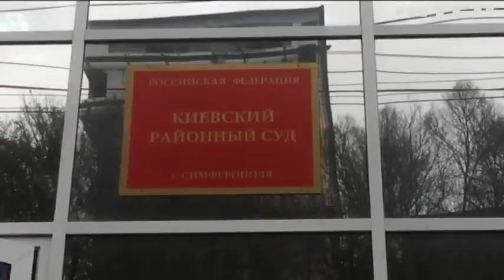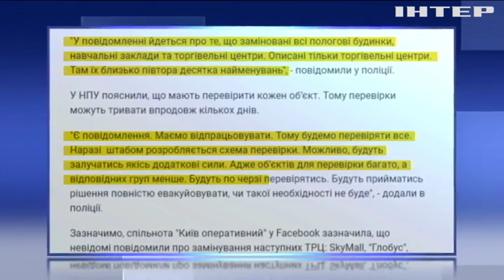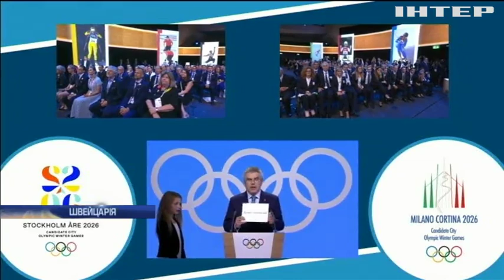Новости 7:00, выпуск за 25 июня 2019 года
Дивіться у цьому випуску: ПАРЄ дозволила повернутись делегації Росії. У Криму визнали законним відмову госпіталізації Едема Бекірова. На Дніпропетровщині біля полігону підстрелили підлітка.